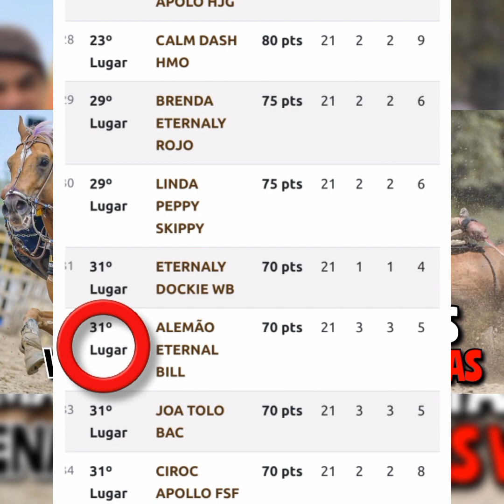ELE FEZ ISSO EM APENAS POUCAS ETAPAS COM O LIDER RENAN.